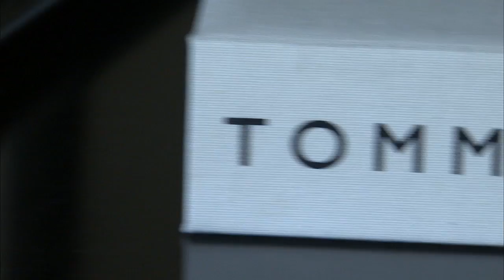A Fashionable Life: The Hilfigers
In their new apartment at the Plaza in New York, designer Tommy Hilfiger and his wife, Dee, show off their flair for fashion and decor.